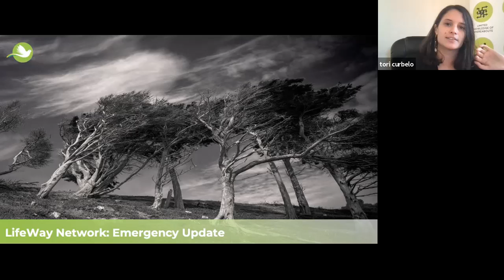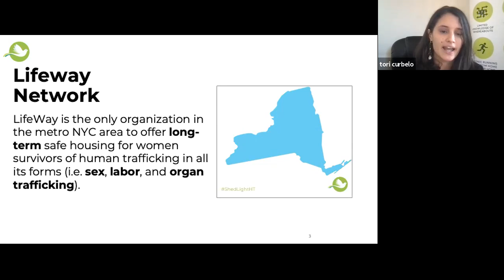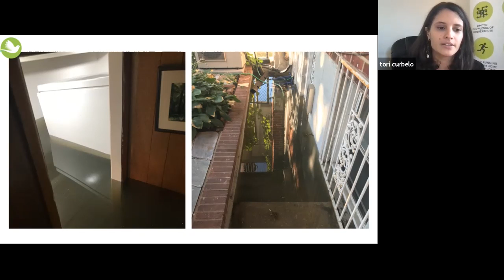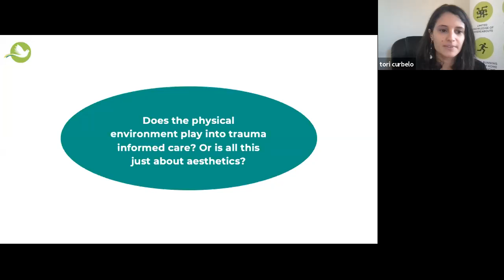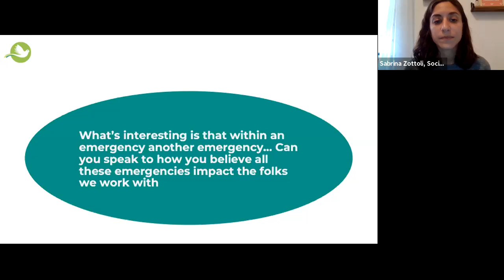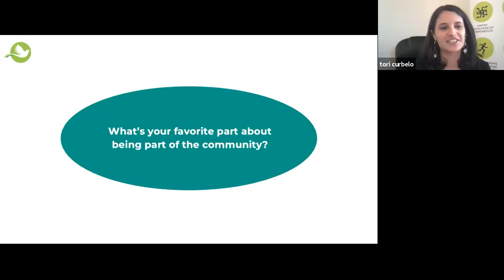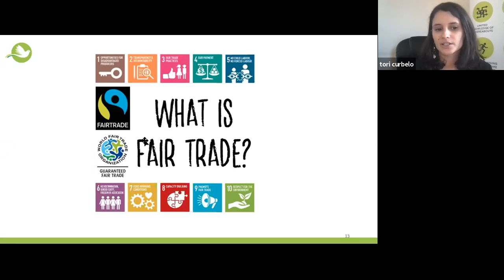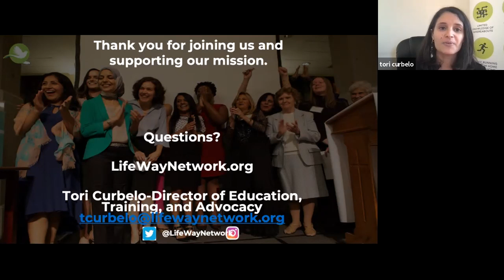LifeWay Network Lunch & Learn: Humanitarian Emergencies & Human Trafficking Part II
In the middle of one crisis (COVID-19), came another. A powerful category 4 storm, Hurricane Ida, struck communities around the Northeast and Louisiana. In fact, the recent storm impacted one of LifeWay Network’s safe houses. The devastation caused a few feet of flooding in one of the houses for several days, damaging the bottom level. As a result, the entire floor will require substantial structural repair to be deemed usable for LifeWay’s residents and staff.
How do disasters impact human trafficking? What we know is that more disasters will occur in the future, what are the implications? Come learn and find out! Join us for a two-part series on human trafficking and emergencies.
Part I September 28 1:00pm: The first series will focus generally on human trafficking and emergencies. Recently, Tori Curbelo, LifeWay's Director of Education, Training, and Advocacy published research in the Journal of Modern Slavery, "Exploring the Relationship Between Humanitarian Emergencies and Human Trafficking: A Narrative Review. "
Part II October 12 1:00pm: The second part in the series the Director of Education, Training, and Advocacy will be an interview with LifeWay's social worker, Sabrina Zottoli, to  hear about the impact on Hurricane Ida to the safe house, and more about her work.
Additionaly, consider making a difference and contributing to LWN's efforts to rebuild. You can do so on the ticket page as we address the recent hurricane.